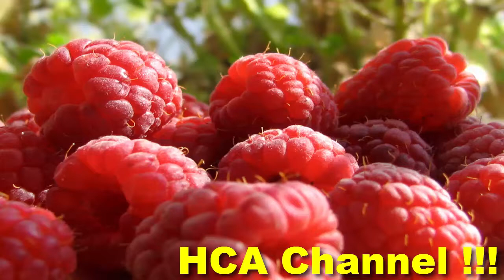Dieta de Yogur helado de frambuesa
Yogur helado de frambuesa ,Desde luego, está riquísimo y es realmente  sano. Ideal para los más pequeños y para esas meriendas en las que siempre vas a acertar. ¿Quieres conocer la receta? Toma nota entonces, te encantará.

Yogur helado de frambuesa, fácil y saludable.

Con la simple imagen ya se nos hace la boca agua. Pero respiremos tranquilas, este helado no dispone de apenas grasas y lo que es aún mejor, es completamente natural, carece de conservantes y esos químicos artificiales que añaden habitualmente a los helados industriales, que nos seducen con sus llamativos colores. Este helado está elaborado a base de yogur natural, sin azúcar.

Recordemos los grandes beneficios del yogur natural:

Dispone de Lactobacillus, esos microorganismos beneficiosos para nuestros intestinos, capaces de protegerlos y fortalecerlos.
El yogur natural dispone, en la mayoría de las veces, mayor cantidad de calcio y más proteínas que un vaso de leche.
Veamos ahora los beneficios de las frambuesas:

Las frambuesas son muy ricas en fibras y vitamina C, y aquí viene lo mejor, disponen de muy-muy pocas calorías.
Disponen además de minerales como el potasio, magnesio o calcio.
Son un tesoro natural en fibras, estupendas para prevenir el estreñimiento y problemas con el tránsito intestinal.
Son además muy ricas en antioxidantes y en flavonoides, luchando así contra el envejecimiento y mejorando además el sistema circulatorio.

Cómo preparar el yogur helado de frambuesa

Qué necesito.
2 tazas de frambuesas congeladas (las puedes encontrar fácilmente en el supermercado.
4 cucharadas de miel.
Un yogur natural (No azucarado.
El jugo de medio limón.
2 galletas de avena.

Cómo lo preparo.

Es muy fácil. Lo primero que haremos es coger un bol o un recipiente amplio de cristal. Introducimos en él las frambuesas (no deben descongelarse) y después ponemos la taza de ese yogur natural. Ten en cuenta que si sabes realizar tú misma yogur natural será mucho más saludable. Pon los dos ingredientes en bol y después coge la batidora.
Qué haremos ahora.
Batir la mezcla durante 5 minutos. Verás que te cuesta un poco dado que las frambuesas están congeladas, pero es ideal, ya que así va cogiendo más consistencia y además, quedarán tropezones que estallarán en nuestra boca llenas de esa agradable acidez. Añade ahora el júgo del medio limón.
Verás que está lista justo cuando notes que la textura es ya muy cremosa.
¡Ya tienes listo tu yogur helado! Así de fácil, pero ahora tenemos dos opciones. Puesto que las frambuesas estaban congeladas y el yogur fresco, estará perfecto para servirlo. Pero si quieres que esté más helado, no tienes más que ponerlo en el refrigerador durante media hora. Estará ideal.
cómo lo servimos.
 Toma nota, lo que haremos es repartir el yogurt helado en dos amplias copas y por encima, dejar caer dos cucharadas de miel en cada copa. Por último rompe a trocitos las galletas de avena y repártelas en ambos helados.
 Como curiosidad te diremos que este yogur dura en tu refrigerador en buen estado alrededor de diez días. Un postre o una merienda ideal muy saludable.